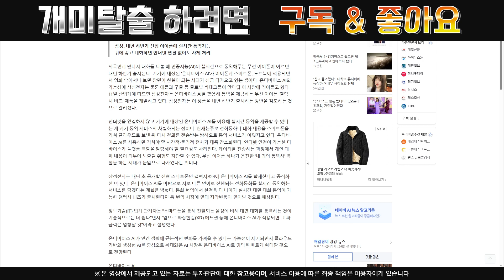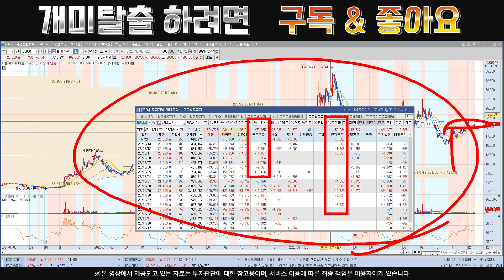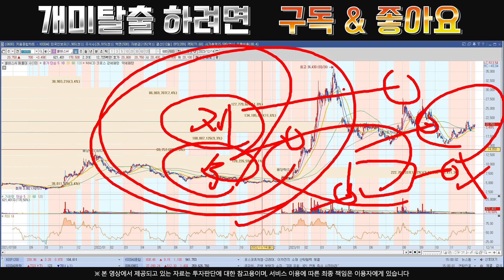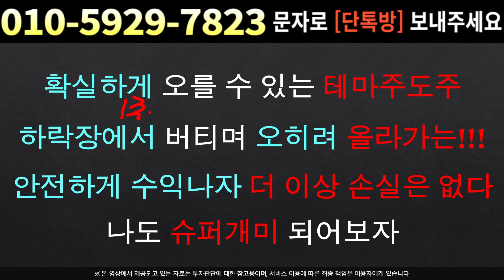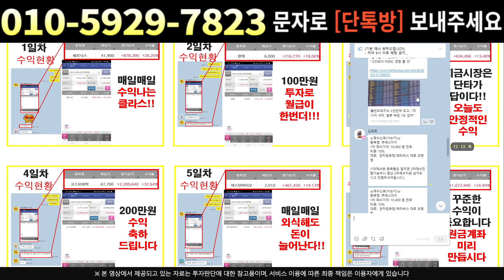[주식]셀바스AI - 오늘의 하락이 의도적인 이유 앞으로의 큰그림이 있어요!!